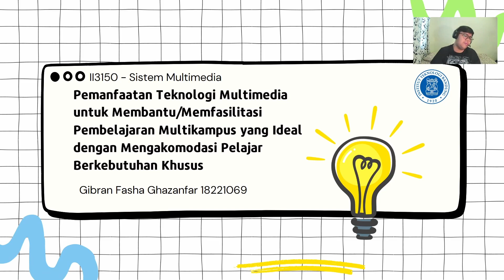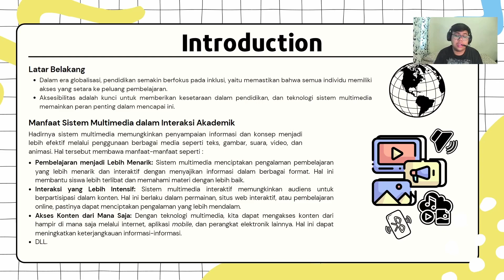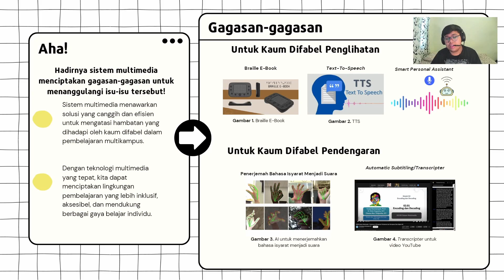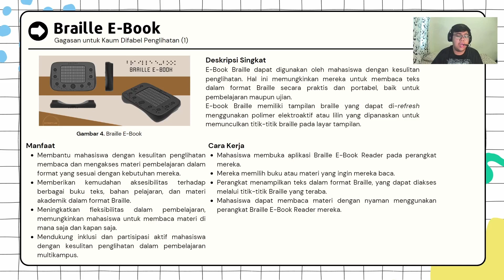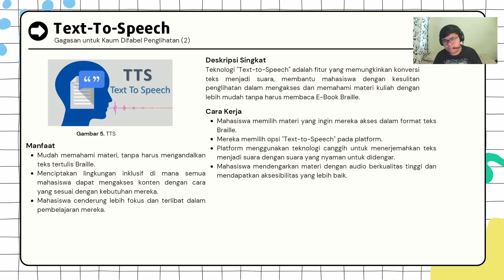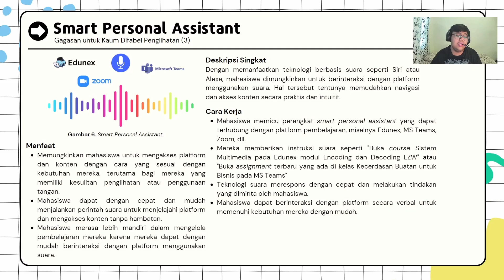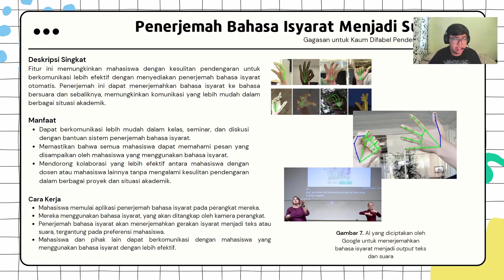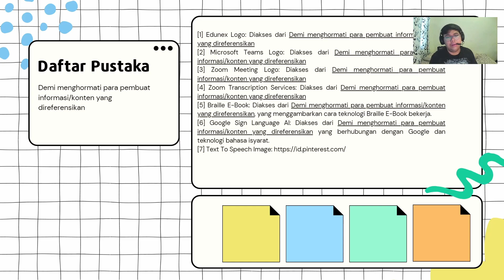Vlog Gagasan Teknologi SIstem Multimedia untuk Para Difabel - II3150 - 18221069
Video dibuat untuk memenuhi UTS II3150 Sistem Multimedia, STI STEI ITB.